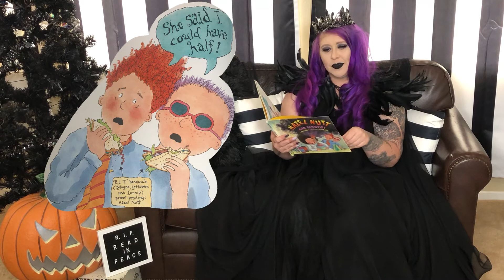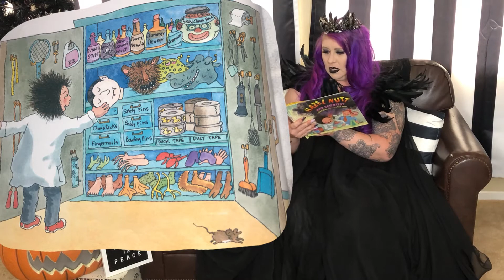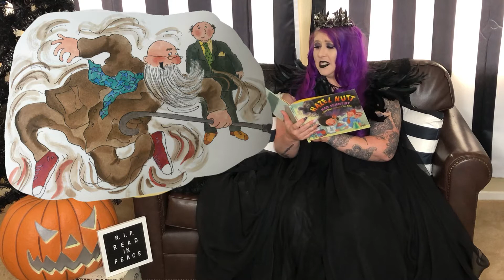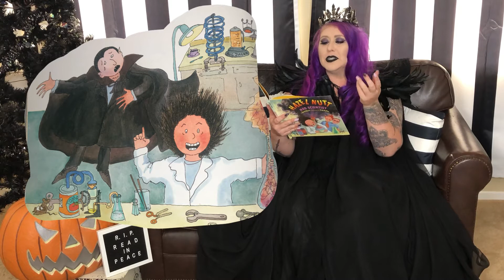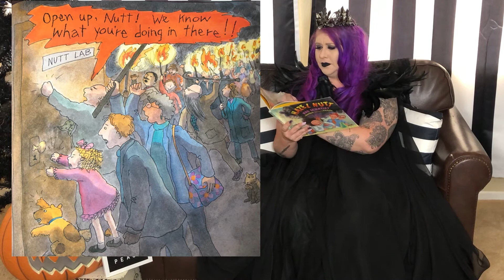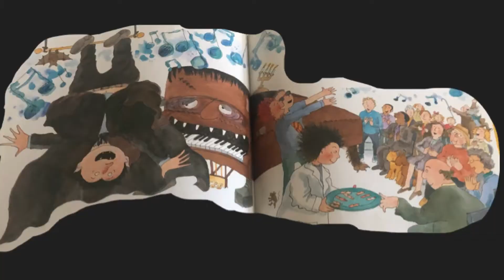Hazel Nutt Mad Scientist Scary Stories -The Creepy Adventure's with The Countess Craft- Science Week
Scary Story Time

The Countess Craft reads scary stories to Goblins of all ages. Join her in a wondrous scary adventure. She will entrance you in a world of spooky thrills. Through reading and crafting, there is no limit to the creepy fun you'll enjoy.
Todays book is " Hazel Nutt" by David Elliott
illustrated by True Kelley
Video made in Inshot
Remember to join us every Saturday for readings.

R.I.P.
Read In Peace